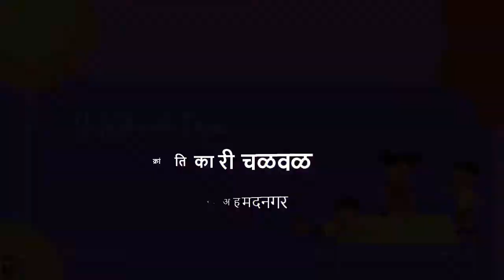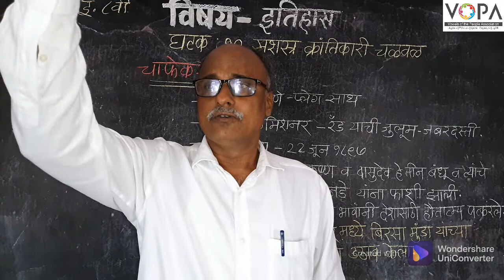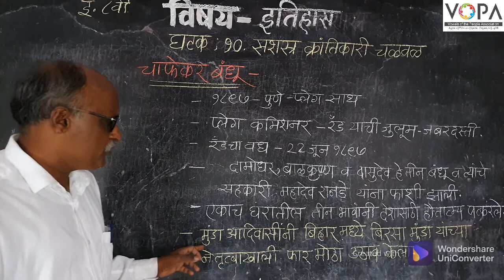८ वी | इतिहास | एन.एम.एम.एस | सशस्त्र क्रांतिकारी चळवळ | चाफेकर बंधू | V-School